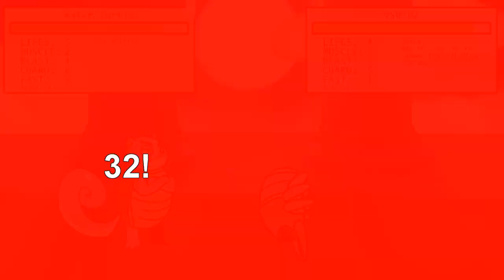R2F7 - Water Turtle VS VSU-02 (Gnaw Tournament 2 2)